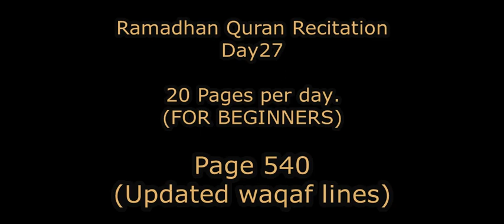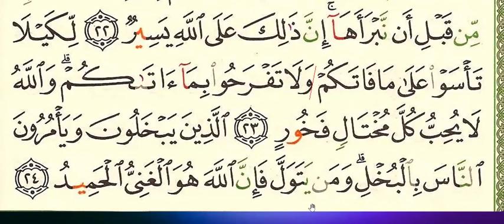Pg540 (S57 Al-Hadid) Ramadan Quran Recitation (For Beginners) Day27